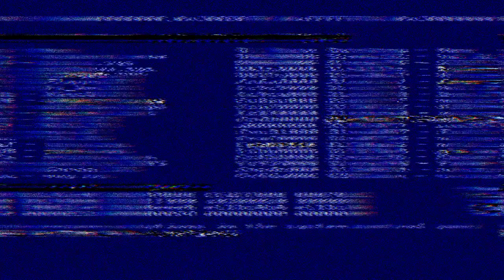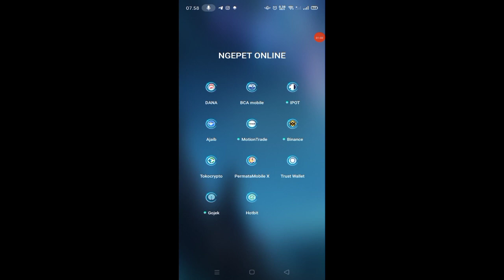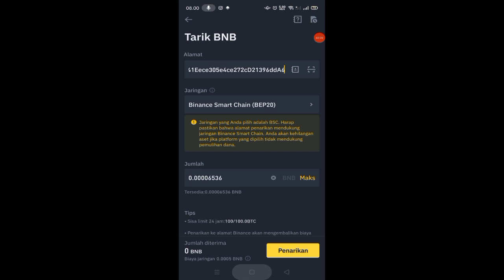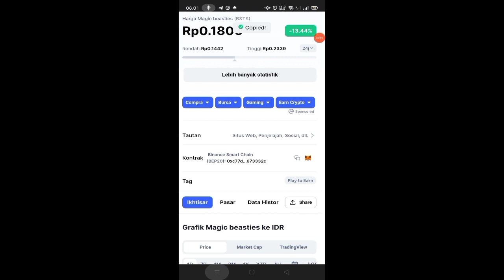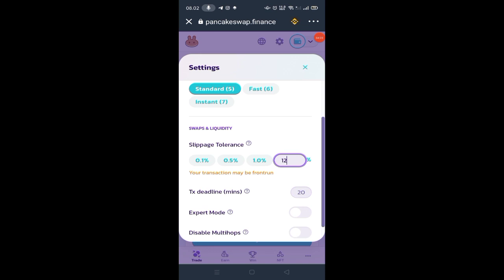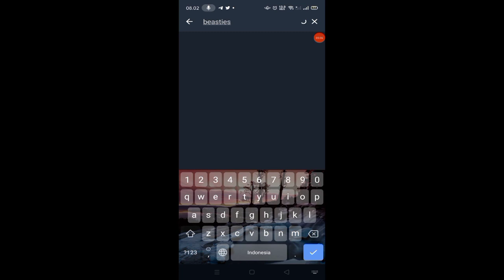Cara Beli Koin Magic Beasties (BSTS) di Trust Wallet